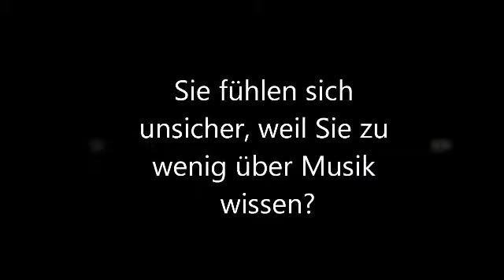Book-Trailer zum Chordpiano-Workshop: Frei Klavier spielen lernen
Book-Trailer zum Chordpiano-Workshop: Frei Klavier spielen lernen mit Akkorden